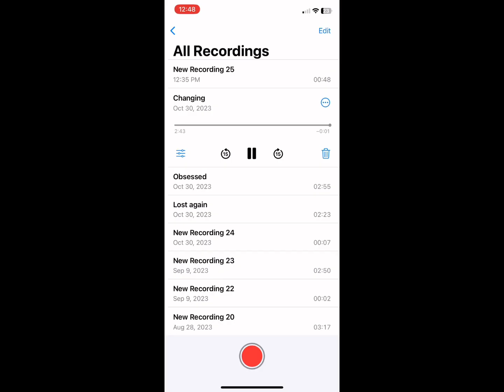Kai con 13 changing official audio